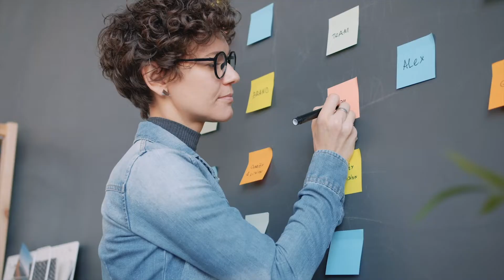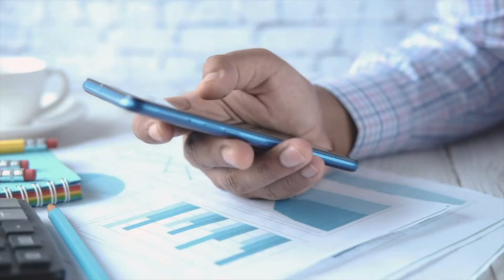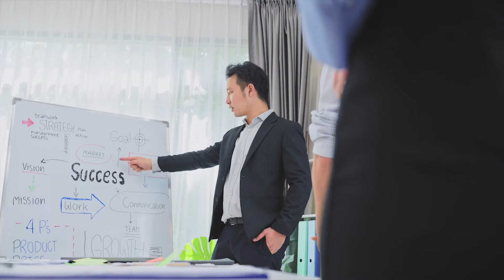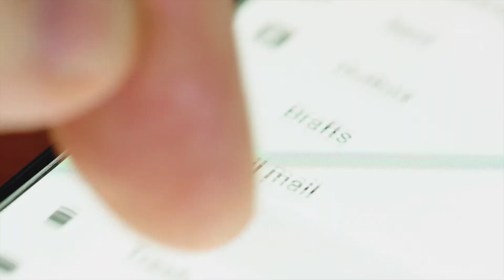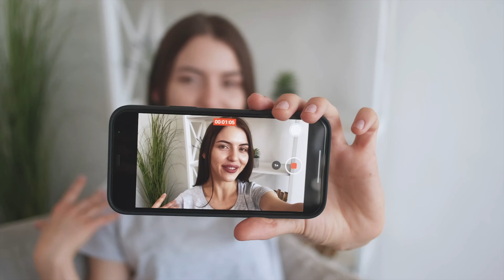20. Are You Pushy or Provocative? ⛔ with Jeff Molander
Curious about the science behind meaningful conversations? We were, too, so we invited Communications Expert Jeff Molander (@jeffreymolander) to share his secrets.

Finding a way to grab someone’s attention and engage with them in a meaningful way is harder than you think. Push someone too hard, and they’ll be turned off. Provoke someone appropriately though, and they’ll be curious for more.

By positioning yourself to be provocative in a positive way, by asking smart questions that invite self-reflection and illicit interest, and by keeping your message simple, you’re apt to receive a better response.

Listen in as Jeff shares tips about how to ignite a conversation through curiosity, leading to more meaningful engagement. Salespeople won’t want to miss this podcast!

00:00 Intro
01:06 Seth Dechtman welcomes Jeff Molander
02:04 How can we be precise in our communication? By being smartphone short
03:29 Are you being pushy or provoking and sparking curiosity?
06:57 Examples of Jeff Molander's work
09:11 How to slow down your communication and break the rules
10:41 How to get your point across without risking looking needy
12:19 How to get people to respond to your emails
15:26 Embrace the NO in a negotiation
20:40 Message breakdown: how to be effective with your social media communication
22:57 Making sure that your emails are not the ones getting deleted?
26:20 How to avoid being sold by others all the time? Jeff's experiences with keynote speakers
29:04 What is Jeff Molander working on right now?
30:45 Are you an effective communicator?

Bringing people together to exchange ideas and hear from thought leaders who educate and inspire is what you do best. Curating the world's most impactful speakers for events is where we shine.

For two decades, The Keynote Curators has worked with event and conference planners to guarantee they hit a home run when it comes to the main stage. As your trusted partner, we listen carefully to event objectives and go to work quickly, accessing the industry's largest network of speakers so that you have the most compelling speakers to choose from. We provide insight, offer advice throughout the decision-making process, and take care of every detail once the right speaker is selected, ensuring your event is unique, memorable, and goes off without a hitch.

Find out for yourself why planners choose The Keynote Curators to deliver results and make planning a breeze. Contact our office today.

Our breadth of expertise expands into and beyond the following sectors and topics:

SAMPLING of SECTORS SERVED:
Finance, Healthcare, Technology, Education, Energy, Agriculture, Business, Manufacturing, Human Resources, and more.